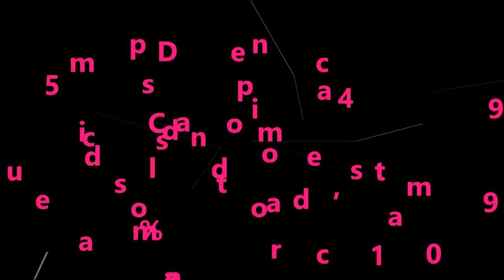DIY - Blusa de Tule Bordado muito fácil + Molde Curso de Corte e Costura - Passo a Passo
Olá pessoal hoje vamos aprender fazer essa Blusa de Tule Bordado!

E o grupo do Facebook, aonde ela faz vários sorteios:
Tem loja Física:
Rua: Elisa Bramante Francisco, nº 25 Bairro do Eden - Sorocaba

Todos os aviamentos vocês encontram na Oeste Aviamentos:
Armarinho:
Segue todos os dados da Oeste Aviamentos!
Armarinhos Oeste
Rua: Mendes Gonçalves,402 - Pari.
Horário de atendimento: Segunda a Sexta das 08:00 ás 17:45